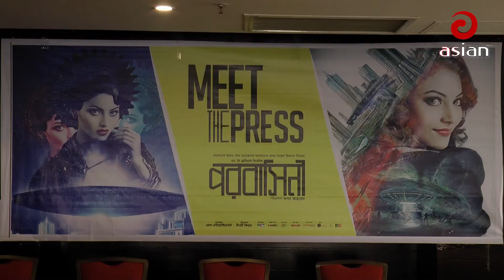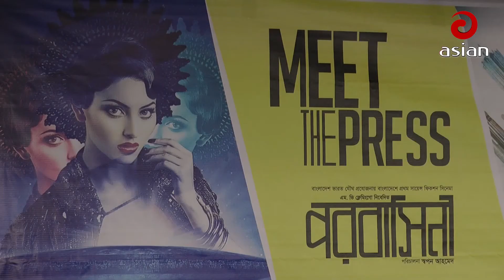28 04 2017 NEWS 09 30 PM Porobashinee